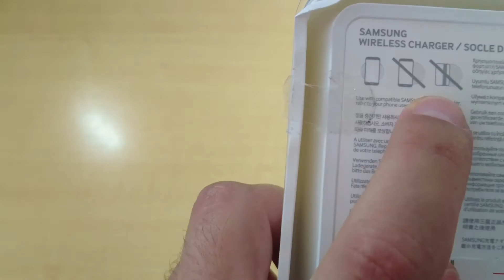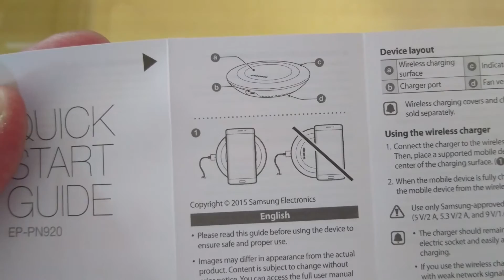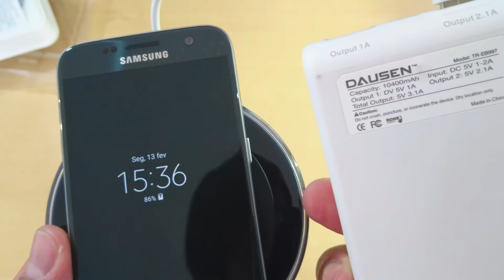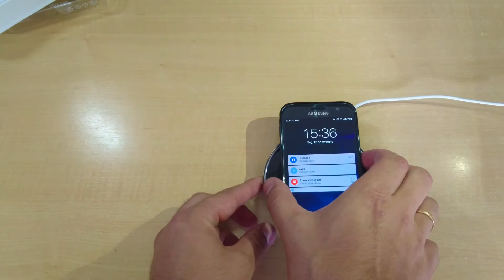Carregador Sem Fio Samsung Unboxing Teste Com Várias Capinhas Diferentes